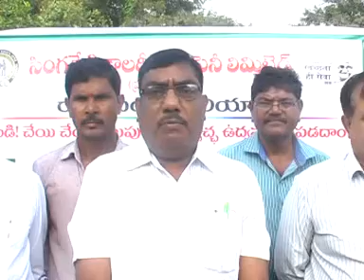GDK NEWS 18 9 18 3